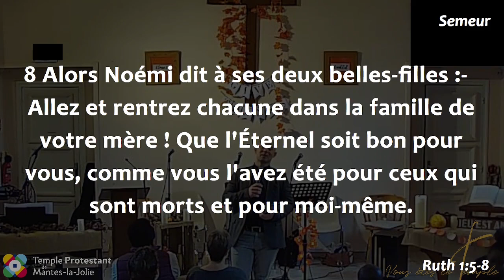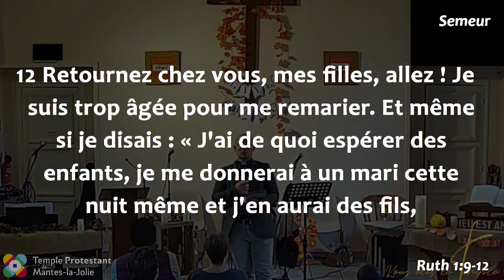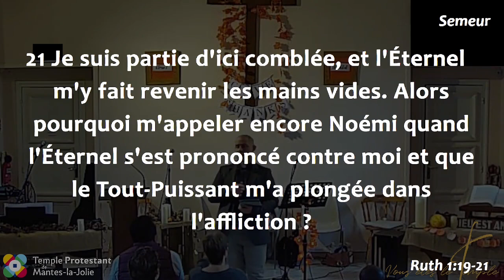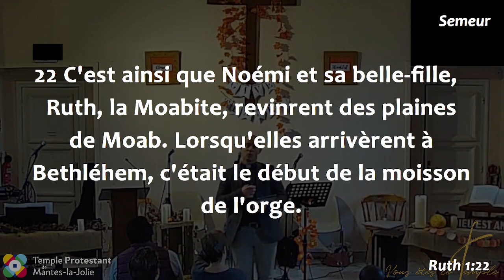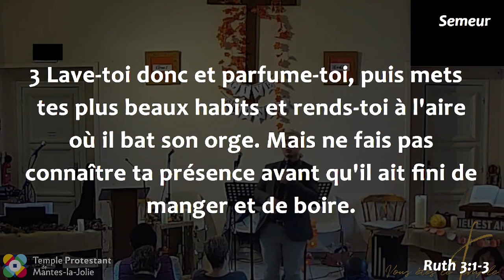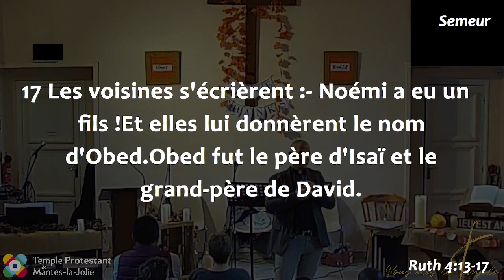Arnaud Lépine-Lassagne - On t'appellera d'un nom nouveau : Noémie - Mara